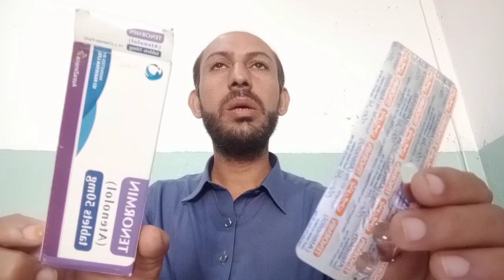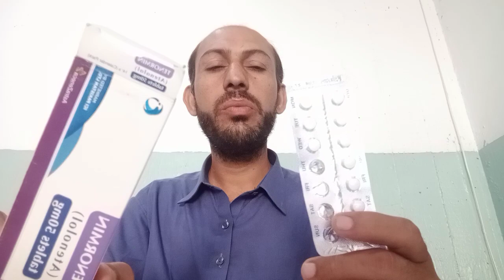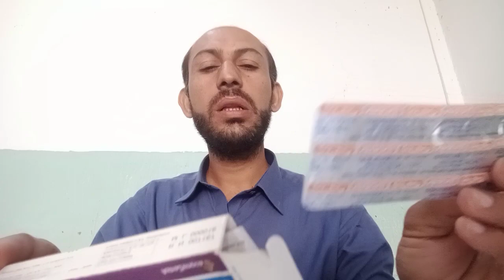tablet tenormin 50 mg dose and use in hindi or ordo/tenormin 100 mg tablet use and use/capotin table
tablet tenormin 500 mg treatment for heart problems in use
tablet tenormin 500 mg treatment for heart function in use
tablet tenormin 500 mg treatment for normal blood bp
tablet tenormin 500 mg treatment for high bp normal
tablet tenormin 500 mg treatment for blood cload
tablet tenormin 500 mg treatment for bleedpreshar
tablet tenormin 500 mg treatment for lo bp